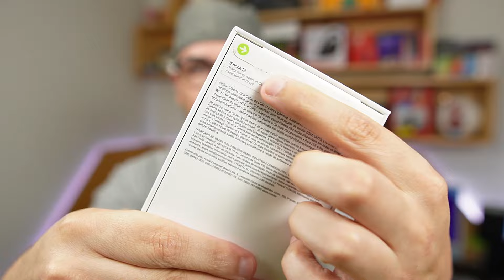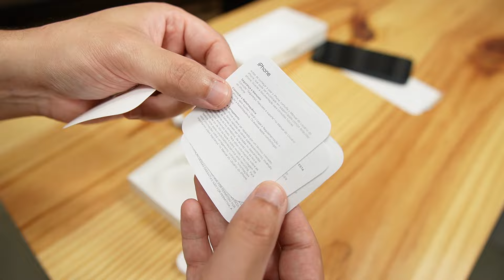COMPREI IPHONE 13 EM 2024 (UNBOXING COMPLETO)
Hoje vou fazer unboxing do iPhone 13 em 2024, o iPhone com melhor custo-benefício. Em 2023 foram lançados os iPhone 15, porém o iPhone 13 continua sendo comercializado, inclusive sendo o iPhone mais vendido dos últimos meses.

Com processador 2x 3.22 GHz Avalanche + 4x 1.82 GHz Blizzard e chipset Apple A15 Bionic, o iPhone 13 continua muito poderoso e atual. O iPhone 13 conta ainda com 4GB de Memória Ram e até 512GB de armazenamento. Com tela de 6.1 polegadas Super Retina XDR OLED com resolução 1170 x 2532 pixel, 60Hz de taxa de atualização e proteção Ceramic Shield.

As câmeras do iPhone 13 também continuam excelentes, tendo duas lentes principais de 12Mp que tiram fotos em até 4000 x 3000 pixel e fazem vídeos em até 4K 60p. Já sua câmera frontal também possui 12Mp e fazem vídeos em 4K 60p. Por último, a bateria do iPhone 13 conta com 3240mAh que deve durar o dia com tranquilidade.

Mas então, vale a pena comprar iPhone 13 em 2024? iPhone 13 continua bom em 2024? iPhone 13 é bom em 2024? Venha descobrir!